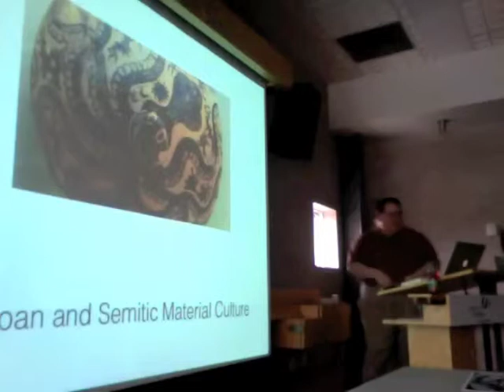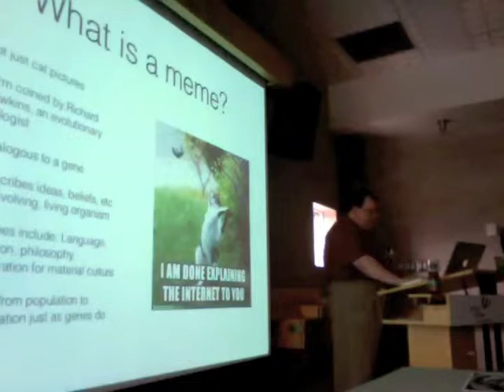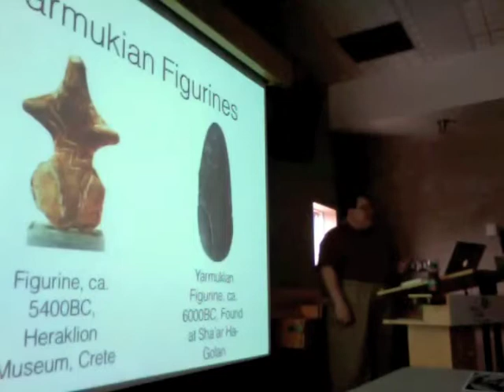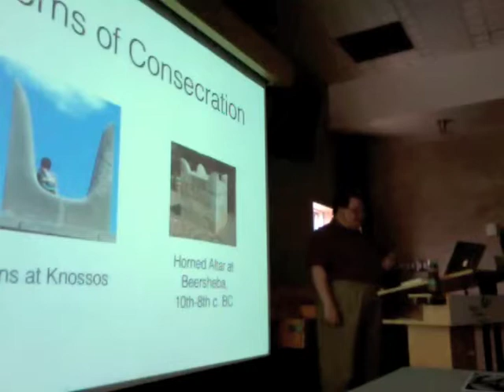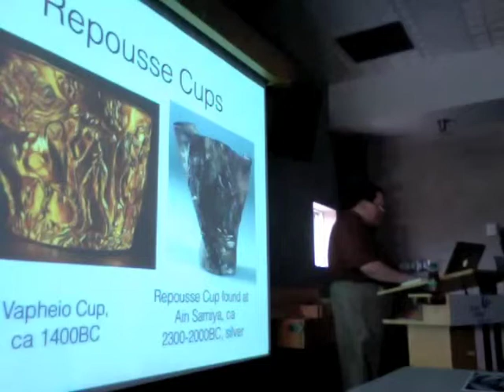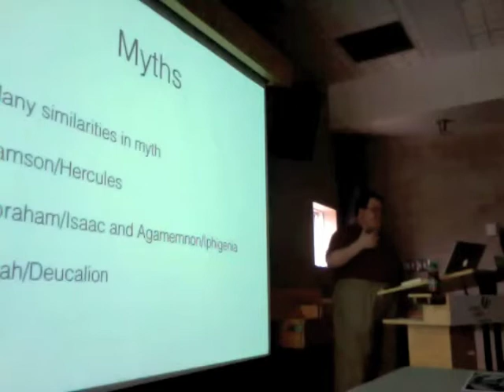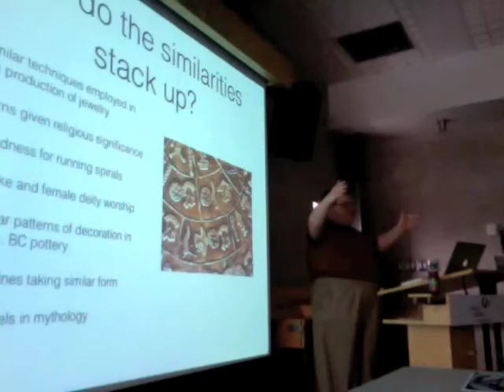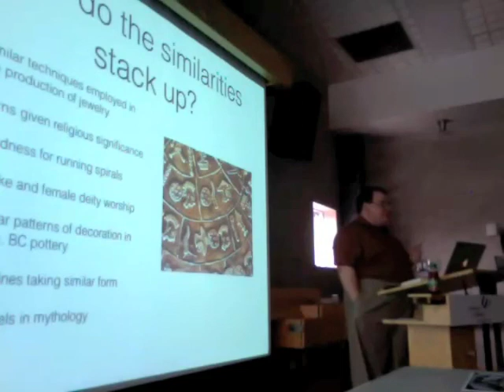Comparing Minoan and Semitic Material Culture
A talk I gave in 2012 at the University of Windsor Undergraduate Classics Conference.